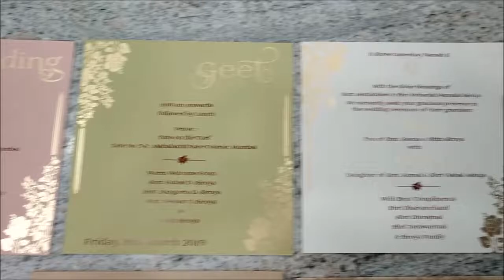Pristine Grey Shading With Designer Theme Wedding Invitation Card - KPR05230